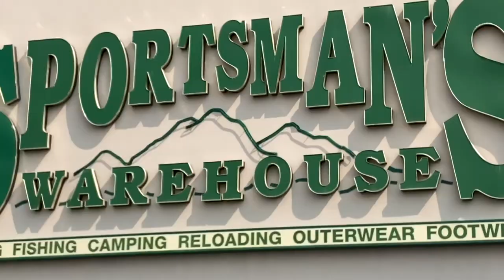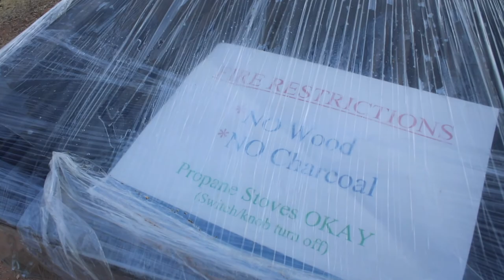Bass in the Dark | Southern Utah Bass Fishing Adventure | Quail Creek Reservoir, Utah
Adam and I headed to southern Utah for some bass fishing